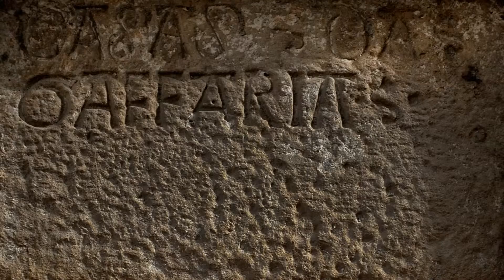Um outro olhar de T Vedras Maio2014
Um T. Vedras menos conhecido de quem pasa por esta cidade d comércio/industria.